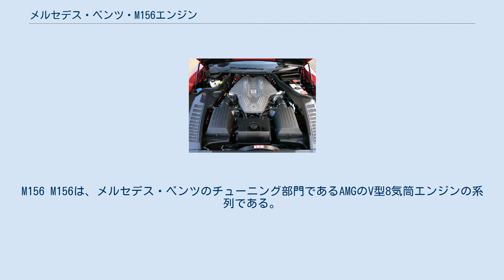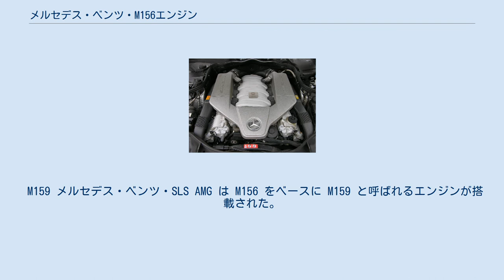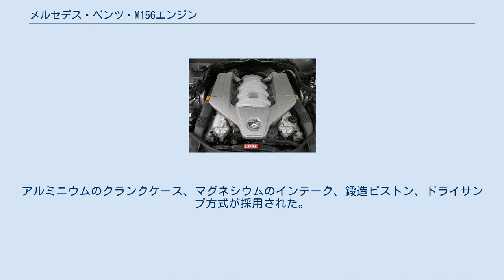メルセデス・ベンツ・M156エンジン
メルセデス・ベンツのエンジン
M156 M156は、メルセデス・ベンツのチューニング部門であるAMGのV型8気筒エンジンの系列である。
 2006年、メルセデス・ベンツ・EクラスのE63AMGに最初に搭載された。
最終的にメルセデス・ベンツ・SLクラスまで搭載され、メルセデス・ベンツのほとんどの過給型M113エンジンはM156エンジンに置き換えられ、それに伴い 55 AMG 系列は 63 AMG 系列となった。
 M156 は 6,208cc の総排気量で、336～386 kW （457～525PS） の最高出力を発生する。
カムシャフトは吸排気側ともに位相変化機構が搭載されている。
エンジンは1人の技術者により組み立てられ、ヘッドカバーに技術者のサインが入ったプレートが装着される。
 2010年、M156 の後継としてツインターボチャージャーを搭載したM157が登場した。
排気量のダウンサイジングと過給により、M156より効率的なエンジンとなった。
 2011年7月29日、「C63AMG」「C63AMGステーションワゴン」がマイナーチェンジされたと同時に「C63AMGクーペ」がラインナップに加わったが、M157ではなく引き続き M156 が採用された。
 M159 メルセデス・ベンツ・SLS AMG は M156 をベースに M159 と呼ばれるエンジンが搭載された。
最高出力は 420 kW (571 PS) に増加し、最大トルクは 650 Nm に達した。
アルミニウムのクランクケース、マグネシウムのインテーク、鍛造ピストン、ドライサンプ方式が採用された。